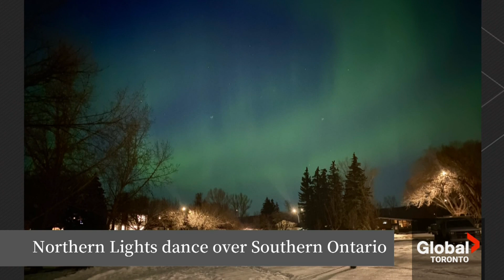Northern lights dance in the skies over southern Ontario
Residents of southern Ontario were treated to a beautiful sight on Thursday night as a "severe" geomagnetic storm made the northern lights visible quite far south overnight.

The northern lights, also known as the aurora borealis, are caused by energized particles from the sun hitting the earth's upper atmosphere, which are then redirected towards the North or South Pole.

As Ahmar Khan reports, it sent residents outside in hopes of grabbing photos of the stunning views and many were not disappointed.

Photo credit: Trevor Jones of Astrobackyard